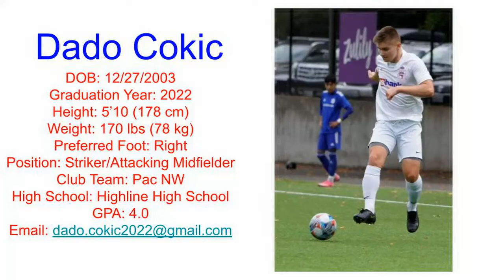Dado Cokic Class of 2022: 2021 Season Highlights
DOB: December 27th, 2003
Height: 5’10 (178 cm)
Weight: 160 lbs (73 Kg)
Preferred Foot: Right
Position: Center Forward/Attacking Midfield
High School: Highline High School (Burien, Washington)
Graduation Year: 2022
GPA: 4.0